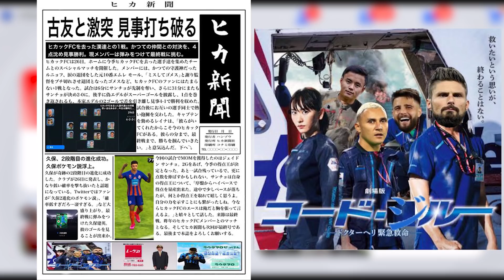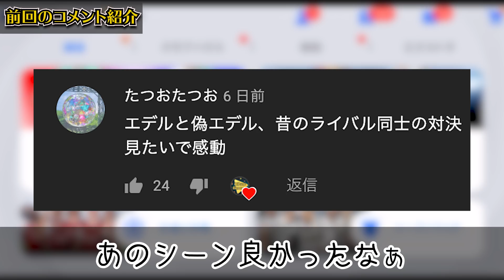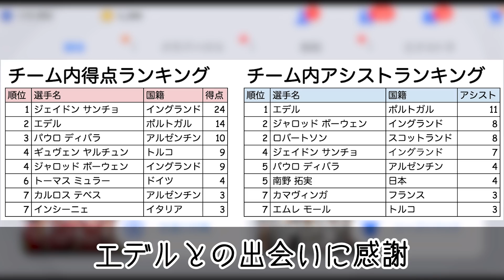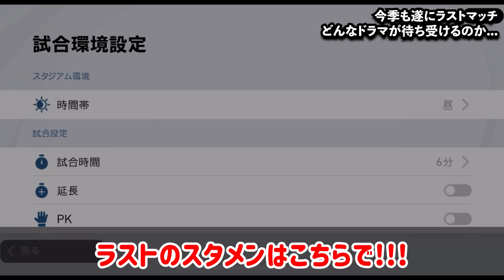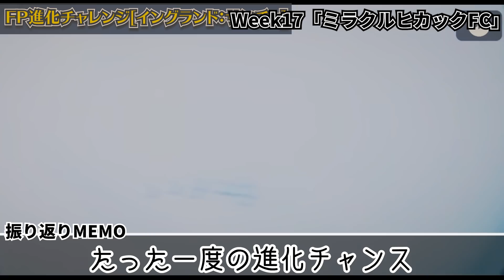【最終回】1年間ありがとございました。最後まで奇跡見せます。 毎週エージェント2ndエピソード46最終回【ウイイレアプリ2021】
本日はウイイレアプリの動画です！毎週エージェント2ndシーズンエピソード46最終回！
※対戦相手の方は視聴者さんです。事前にリプレイおよびパフォーマンスの許可は得ております

伝説は終わらない(byぺぺレイナ)

IDは"10341105"